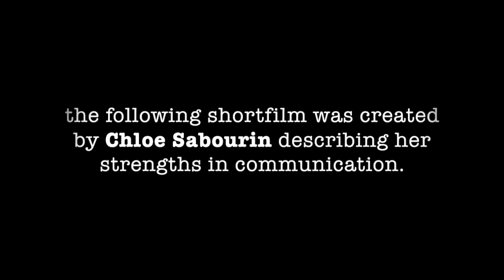Communication Skills 216